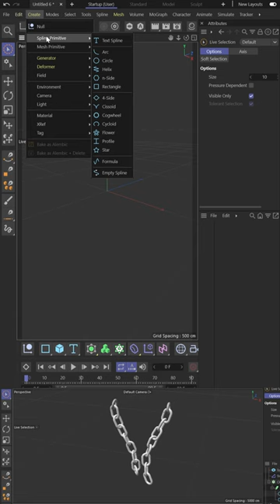C4D Dynamic Chain Simulation in 10 Minutes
Simulate the Chain: Play the animation or use the dynamics timeline to simulate the chain's behavior. You should see the chain reacting to gravity and colliding with the collider objects in the scene.

To create a dynamic chain using rigid body simulation in Cinema 4D, you can follow these quick tips:

Model the Chain: Start by creating a single link of the chain. You can use a cylinder or any other suitable shape. Duplicate the link to create the desired length of the chain.

Connect the Links: Select all the chain links and use the Connect Objects + Delete command to merge them into a single object. This step is important for the simulation to treat the chain as a single entity.

Set Up Rigid Body Dynamics: Select the chain object and enable the Rigid Body tag from the Simulation menu. Set the Type to "Static Mesh" or "Moving Mesh" depending on your requirements. Adjust other parameters like Friction, Bounce, and Mass according to the behavior you want.

Create a Collider Object: To interact with the chain, you need a collider object. This can be any geometry that the chain should collide with, such as a floor or other objects. Add a Rigid Body tag to the collider object and set the Type to "Collider Body."

Adjust Collider Parameters: Fine-tune the collider object's parameters to control its interaction with the chain. For example, you can adjust Friction, Bounce, and Mass to achieve the desired behavior.

Refine the Simulation: If the chain's behavior is not as desired, you can tweak various parameters to achieve the desired effect. Experiment with values like Stiffness, Damping, and Constraints in the Rigid Body tag to control the chain's flexibility and overall dynamics.

Additional Enhancements: Depending on your scene requirements, you can add additional elements like wind or forces to further affect the chain's behavior. These can be achieved using forces and effectors available in Cinema 4D.

Remember to experiment with different settings and test the simulation to achieve the desired result. Rigid body simulations can be complex, so it's important to iterate and adjust parameters until you achieve the desired dynamic chain effect in your scene.

In today's digital age, having the right skills in c4d after effect and graphics designing & video editing is essential for anyone looking to get ahead in their career. With the right education, you can gain the skills needed to create stunning visuals for any project. Whether you're a beginner or an experienced professional, skilled education in c4d after effect and graphics designing video editing can help you unlock your creative potential and make sure that your projects stand out from the crowd.
1. Text wrapping around surface C4D |  Wrapped around surface
2. Making Awesome Animation Workflow
3. Surface Collider Cinema 4D workflow.
4. Broadcast News Graphics making videos.
5. Rolling on Surface workflow Cinema 4D Tutorial
6. Rolling on Surface workflow Cinema 4D Tutorial
7. Use your Photoshop Skills to create a Digital Art Business
8. spline text